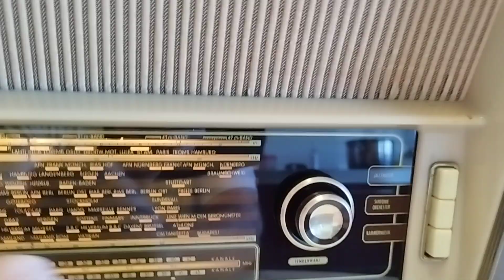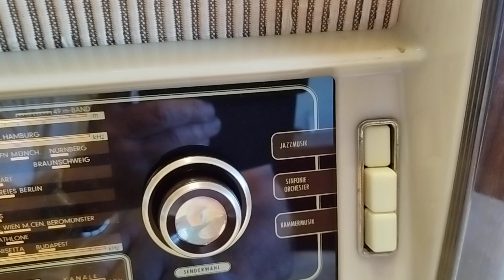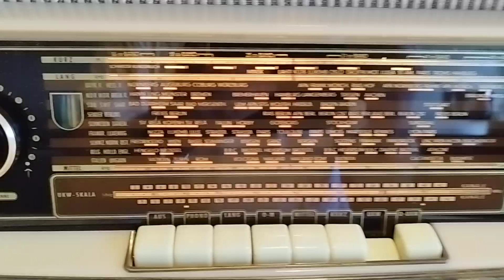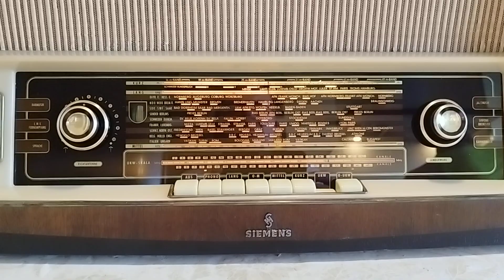Radio SIEMENS-SIPER M 66